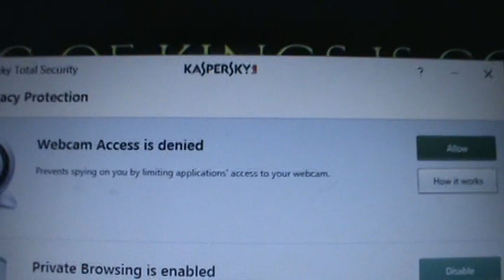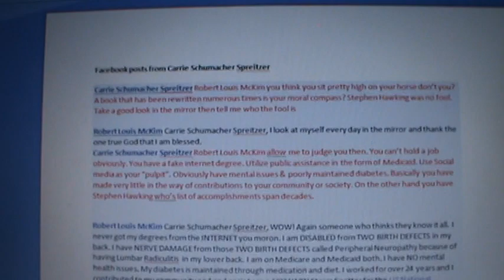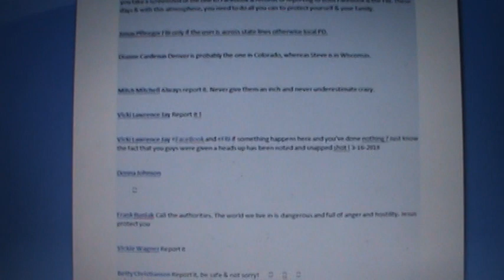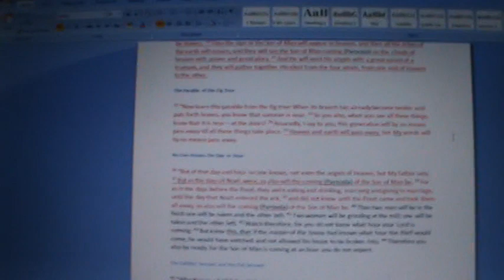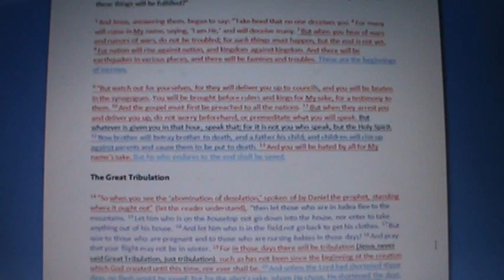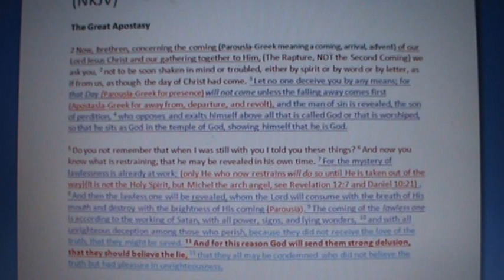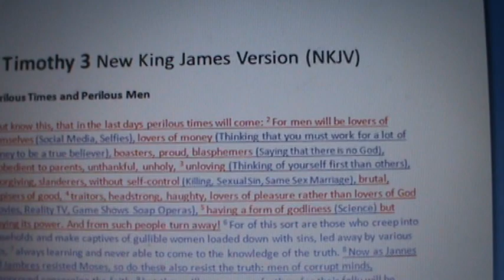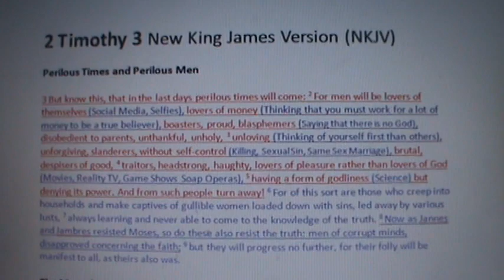End time truth and there are more believer being threatened than just me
I am protected by my total security program on my Personal Computers. Unless someone knows how to get around or have a back door program that will allow them to watch or hear what I say. We are living in the end of days that Jesus, Paul, and Timothy said and wrote about in the word of God.